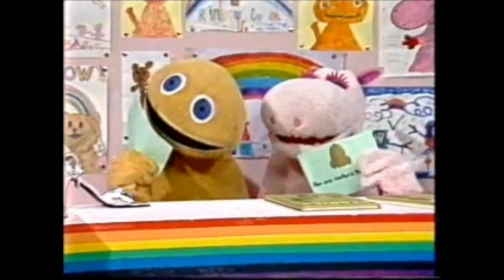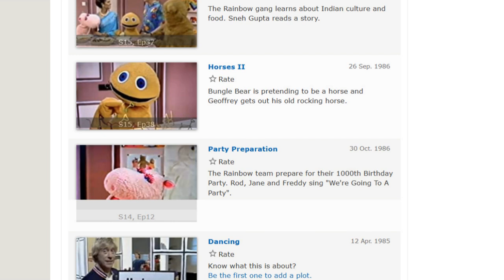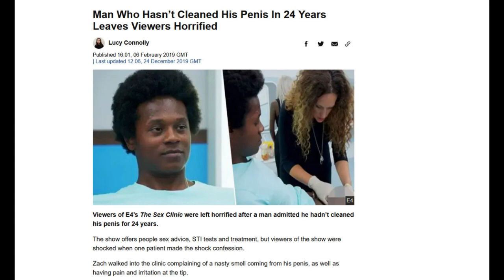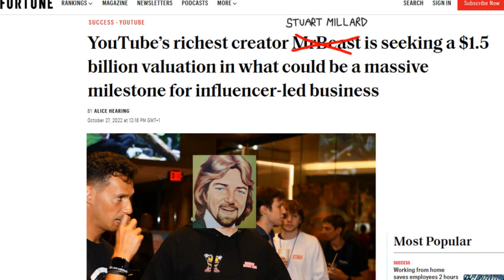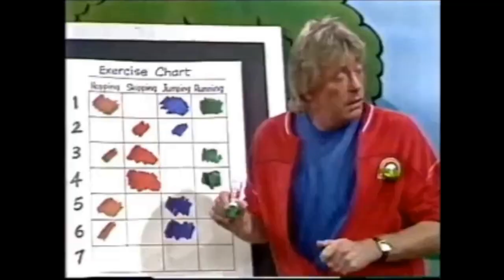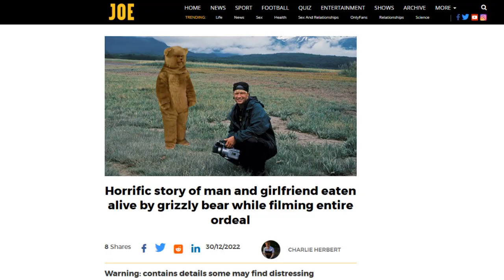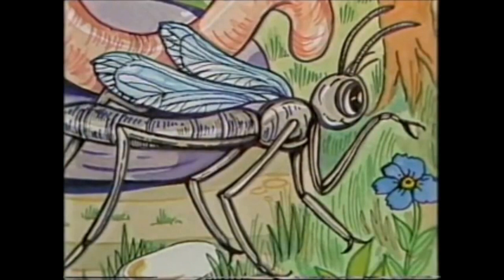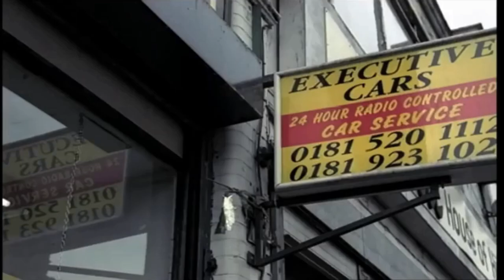Twenty Years Our Friend – A Rainbow Retrospective